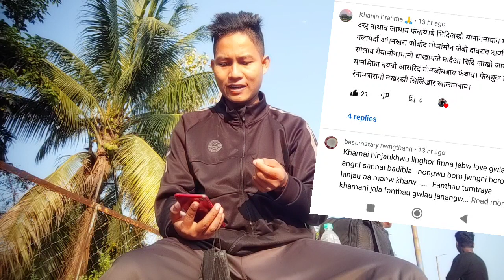गिनाय मोनबाय _मा viruses हाबखो _सिरि जाथारबाय DR sir खौ खौरां लानो थाखाय